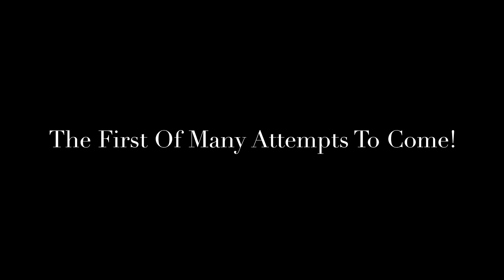Melody First Jump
Melody first jump on Dec 30, 2013 at Cannonsburg.